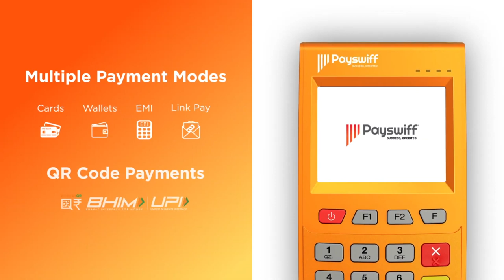Baaram Movie Review | R Raju | Priya Krishnaswamy | Vetrimaaran | Baaram Public Review